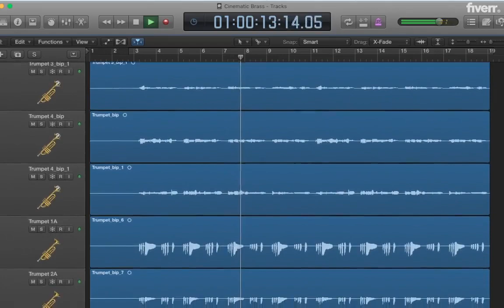Record brass section in studio quality - Best Session Musicians service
Link to this gig:
Record brass section in studio quality Special discount
Best cheap Session Musicians Service
Hello and thanks for checking out my page! I've been playing trombone for 23 years, and am an established arranger and musician in Los Angeles.
InstrumentsTromboneBass tromboneTrumpet
section arranging and creating original linesCreating a horn section mixCreating written parts (sheet music)Videos with professional lighting
All tracks are recorded with a clip-on tuner, to make sure they sit in your mix with no editing required.
EquipmentAcoustically treated room to eliminate excessive reverbSlate VMS ML-1 Large diaphragm condenser microphoneCascade Fathead II Passive/Active ribbon microphoneSlate VMS One  Specially designed ultra-clean preamp for the ML-1192 kHz, 24-bit interface with Midas preamps (Behringer UMC 404HD)
WorkflowI can work from stems or mixdownsIf you want me to create original horn lines, a reference track is always helpful!My goal is to make your musical ideas come alive! At the end of the day I'm trying to make sure that you get exactly whatyou need.Check out my gig extras. Need video or sheet music? Not a problem!
Can you record French Horn?,With some creative microphone placement and EQ, I can make a tenor trombone sound like a French Horn. This generally sounds great as part of an ensemble! Check out my audio examples to see what I mean.,What instruments can you record?,Trombone, bass trombone and trumpet. I also have long-standing working relationships with musicians on all other instruments, which means I can easily get you high-quality audio on a number of other instruments as well. Let me know what you need!,Can you improvise a solo on my song?,Yes! I have years and years of experience with improvising in various genres. I'll play a solo that fits with your song and with the vibe that you're looking for.,Do you have mutes?,Yes! Here's a list of available mutes:\n\nCup mute\nStraight mute\nBucket mute\nPlunger\nHarmon mute\nPixie mute
Trombone,Opera,Classical